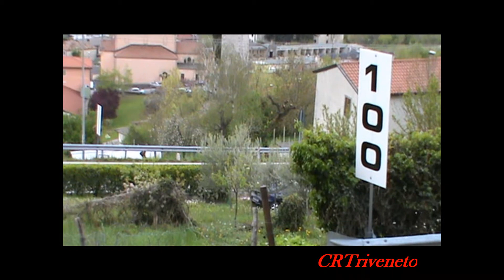40° Vittorio Veneto-Cansiglio 2012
Qualifiche del sabato,manche 2:E3